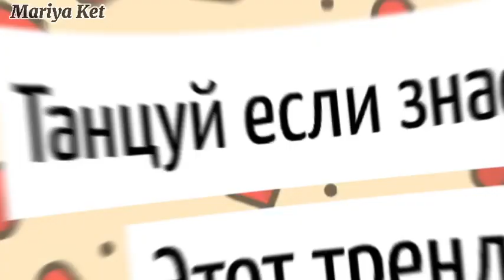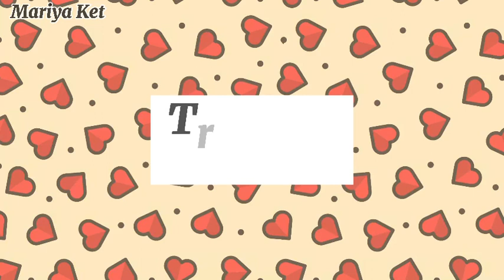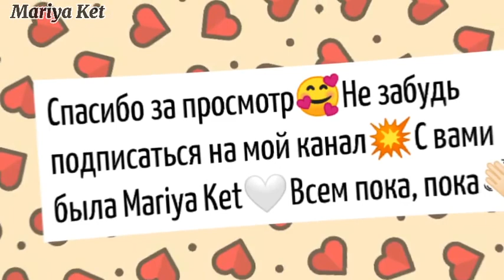💛Танцуй если знаешь этот ТРЕНД❤️ / Тренды ТикТока /